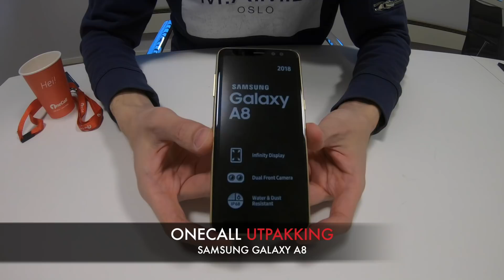OneCall UtPakking - Samsung Galaxy A8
OneCall "unboxer" Samsung Galaxy A8! Se hva som er i esken og hva som er nytt! Vi kaller det UtPakking!